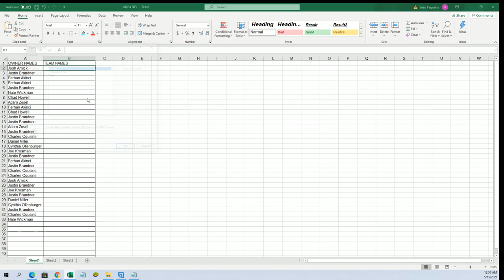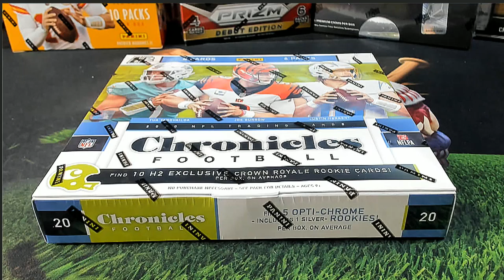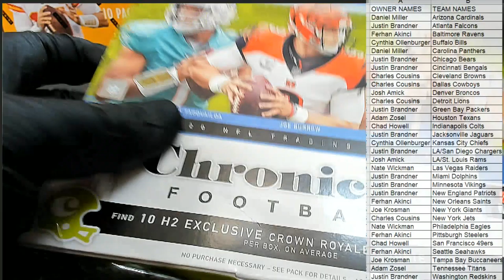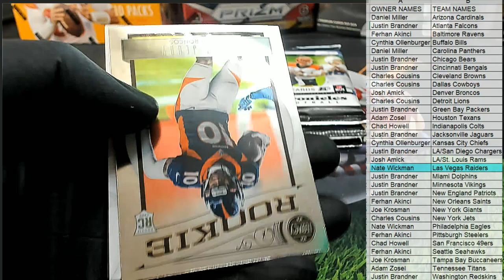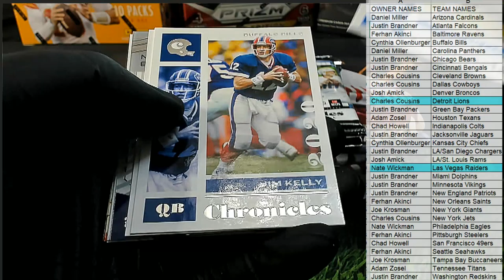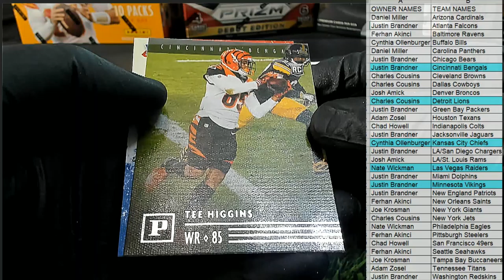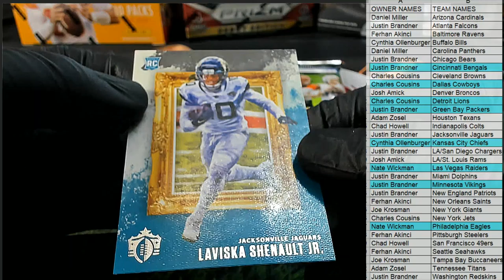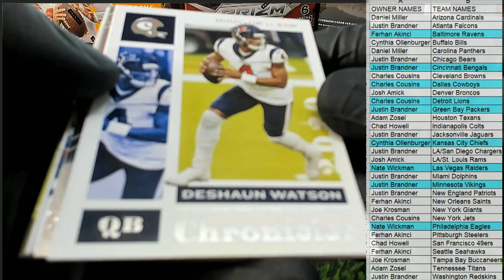2020 Panini Chronicles Football H2 ID 20H2CHRONFB413